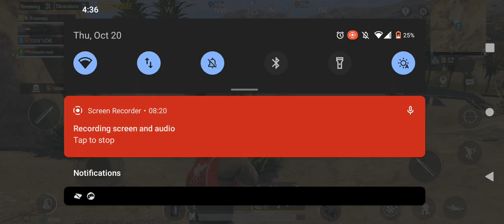AFGHAN #3 ADVENTURE! D*E*A